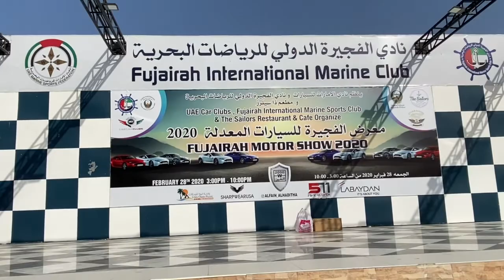FUJAIRAH CAR SHOW_28.02.2020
It was a great Friday seeing such jaw-dropping & eye-catching customized cars here at Fujairah International Marine Club!